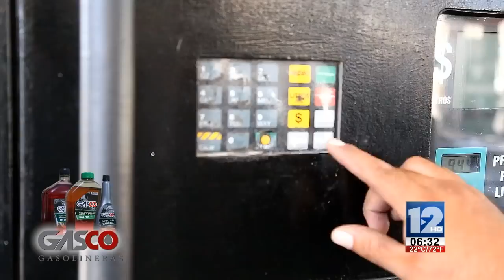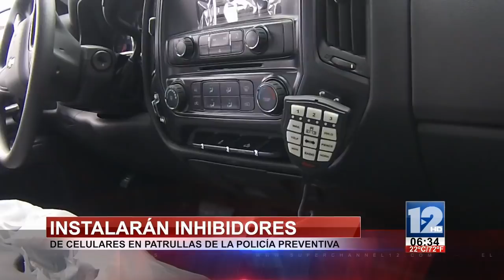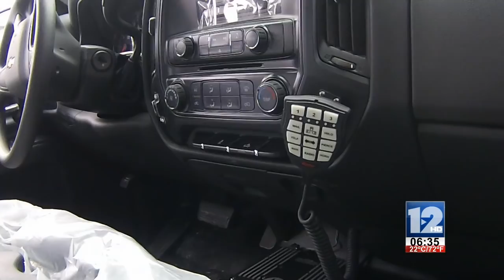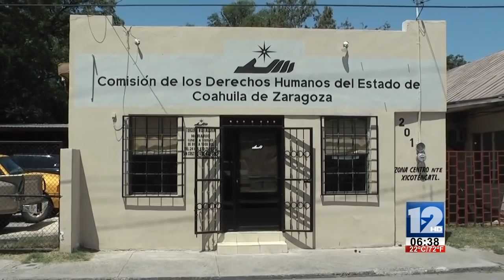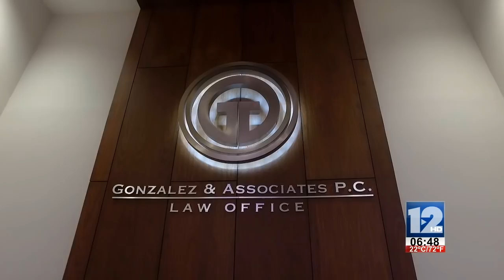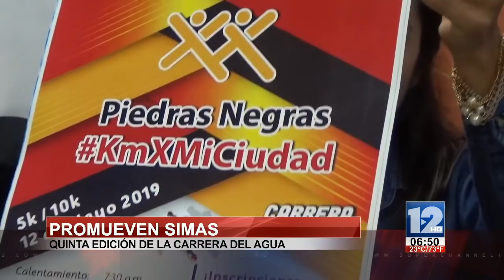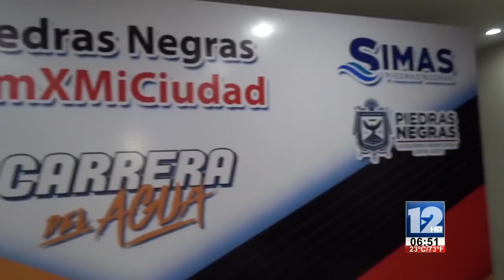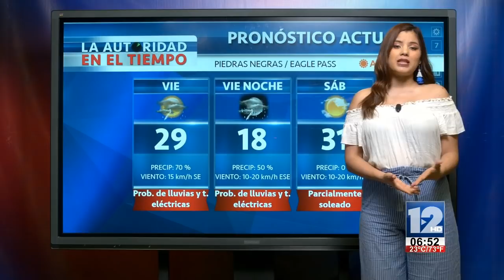TELEZÓCALO MATUTINO│03 DE MAYO DE 2019